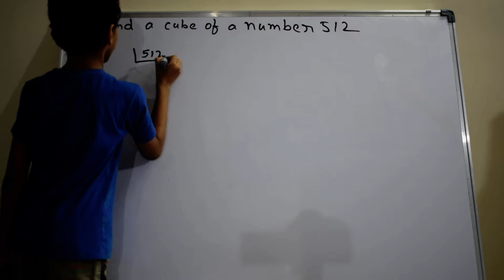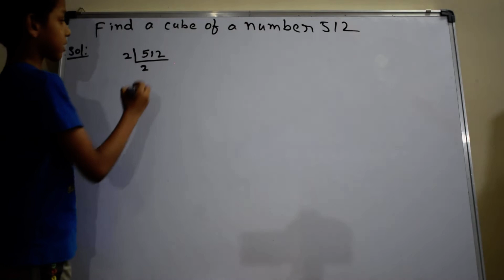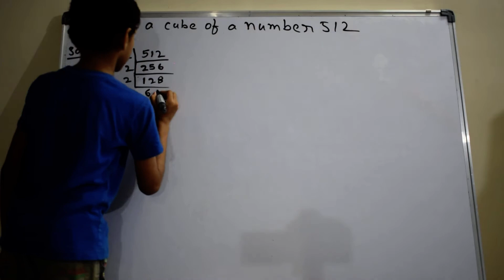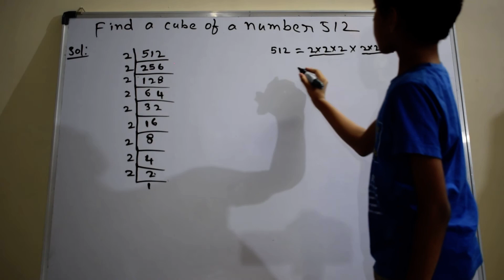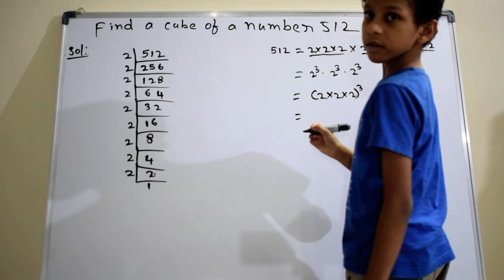Find a cube of a number 512 | Cube roots | IIT Foundation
Find a cube of a number 512